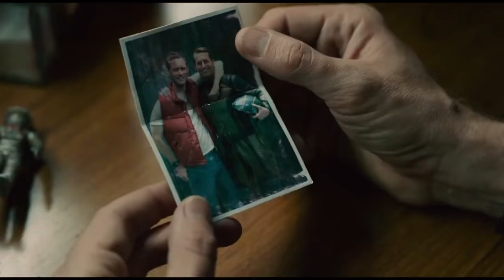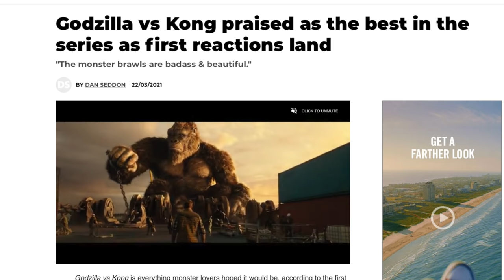Godzilla Vs Kong (2021) Mechagodzilla REVEAL Trailer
Godzilla Vs Kong Mechagodzilla Reveal Trailer finally gives us our first look at mecha godzilla in Godzilla Vs Kong 2021 . This new footage from a TV Spot works as a teaser for the big villain abasing godzilla and kong kong here I give my reaction along with my breakdown. Godzilla Vs Kong review soon.

SOCIAL MEDIA